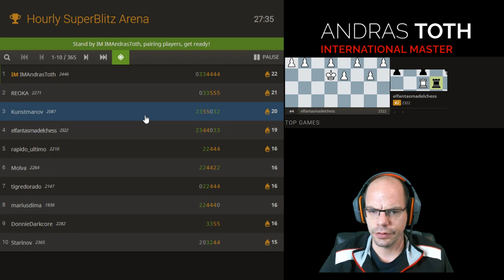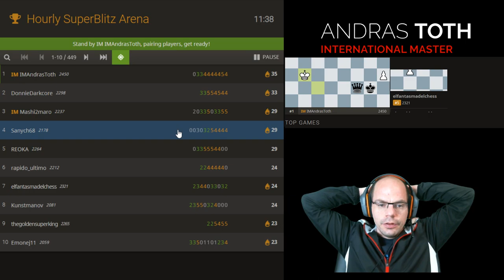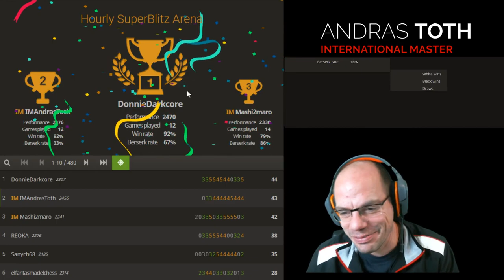Discussing blitz and opening practice while playing in the hourly blitz arena on lichess.org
A discussion on playing blitz and general opening practice strategies during the lichess.org hourly blitz arena.

to be notified of new content.